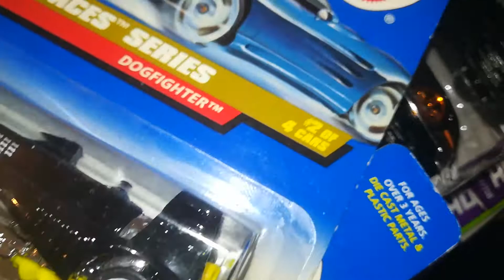Hot wheels dogfighter variations